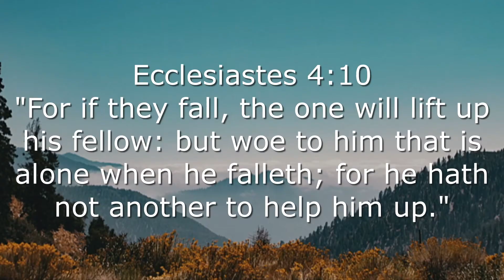Choosing Vulnerability || Surviving & Thriving Through Struggles || Monday Morning Devotions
I N S T A G R A M: @reflectingredemption

 to receive a FREE copy of my devotional:
32 Days of Grace!

It's time to start choosing vulnerability in our Chirstian lives! More than that, it's time that we start welcoming others to be vulnerable instead of expecting them to fake it 'til they make it.